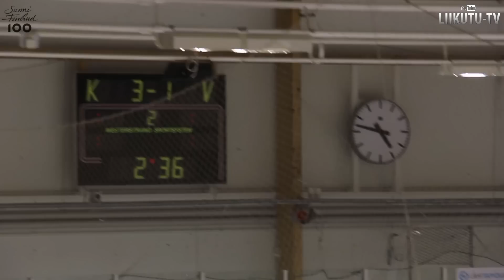Elämää Varkaudessa sarja -S02E21 -Warkis vs Pepo -kooste - Varkaus, Finland 29.01.2017 -Osa1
"Elämää Varkaudessa sarjaa tehdään talkoo meiningillä. Sarja on omistettu nykyisille ja ex-varkautelaisille." Taiteilija, Miika Korhonen